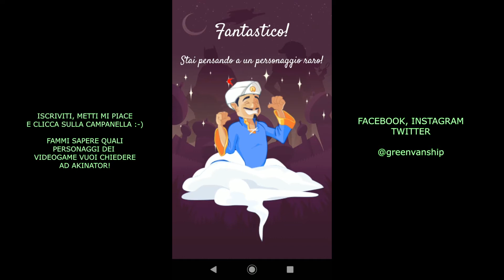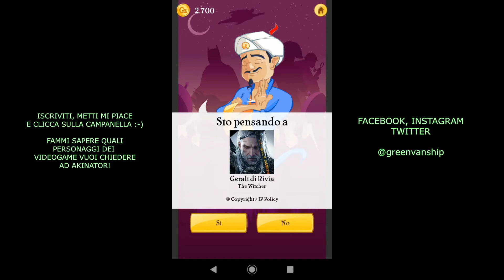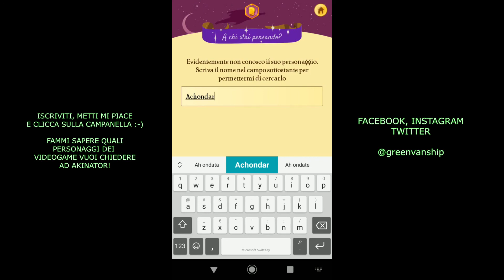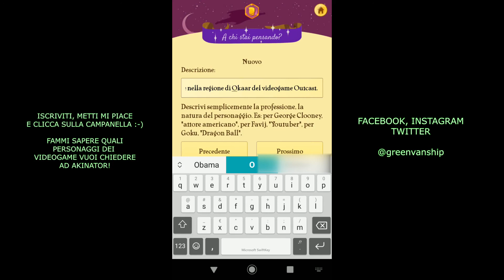Akinator - 2 - Alcuni dei personaggi che mi avete suggerito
Dai che lo mettiamo in crisi anche oggi ;-)

PS: Scusate per il ritardo nella pubblicazione del video.